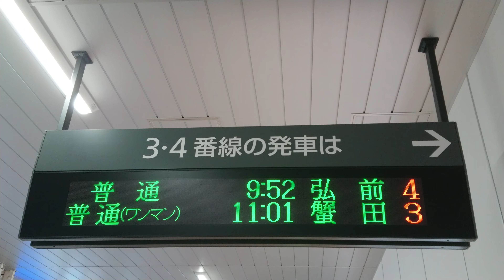【更新後】青森駅 奥羽 ／ 津軽線3・4番線 コンコース 発車標 - 3代目（4K）